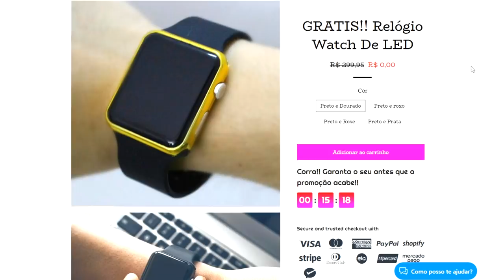🔴 URGENTE! ADVOGADO DE NAJILA FALA TUDO SOBRE O VÍDEO COMPLETO!